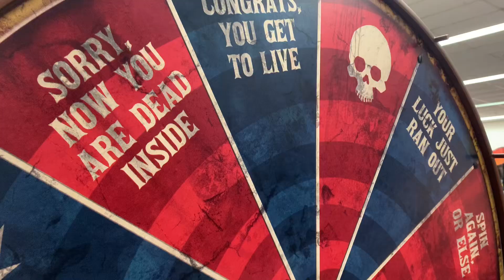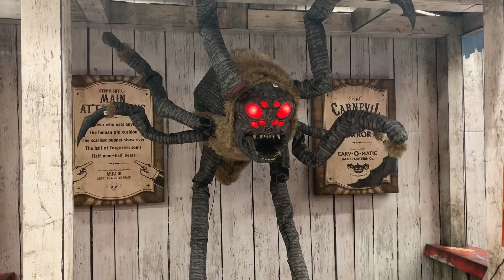Spirit Halloween 2024 Store walk through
This year’s display is pretty cool!